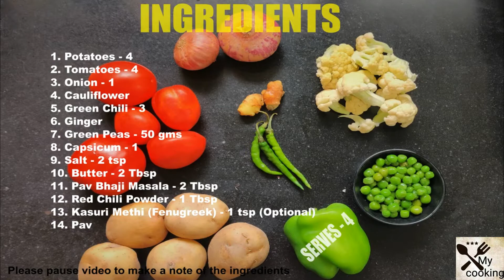Pav bhaji recipe | easy mumbai street style pav bhaji | बाजार जैसी पाव भाजी बनाने की रेसिपी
BACK WITH ANOTHER BASIC RECIPE AT HOME

बाजार जैसी पाव भाजी बनाने की रेसिपी | Pav Bhaji recipe in Hindi | मुंबई स्टाइल पाव भाजी | LOCKDOWN
पाव भाजी बनाने की विधि | Pav Bhaji Recipe in Hindi | बाजार जैसी पावभाजी की रेसिपी

mumbai street style pav bhaji recipe at home misal pav recipe vegetarian recipes apni rasoi gujarati natak rasoi show rasoi show full episode street food cookingshooking street food cookingshooking indian food